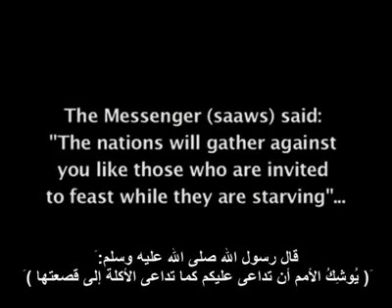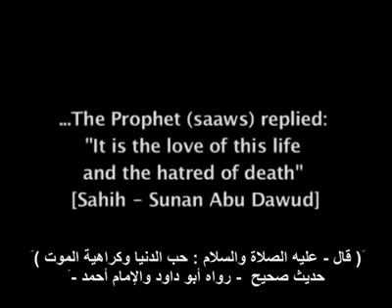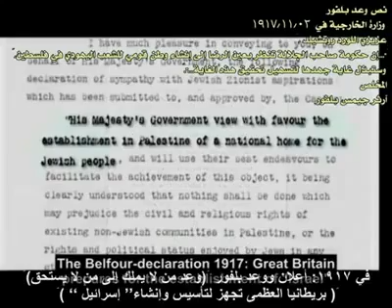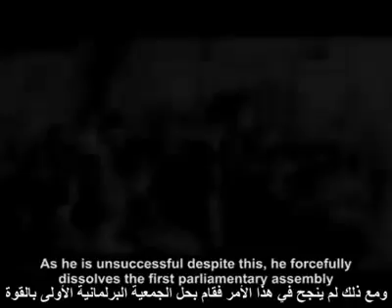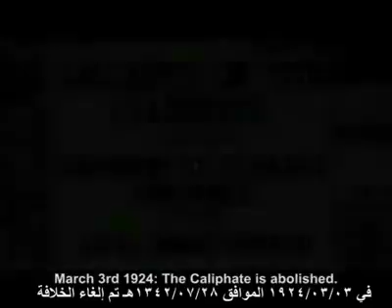ما لا يعرفه 99 % من المسلمين